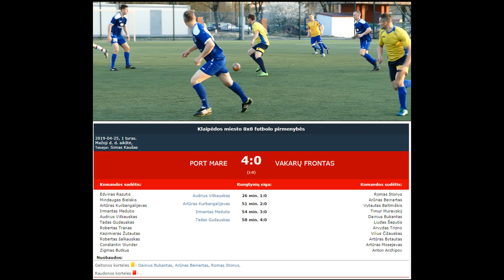"Port Mare" - "Vakarų frontas" 4:0 (1:0)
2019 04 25  Klaipėdos miesto 8x8 futbolo "HUMMEL" pirmenybių 1 turo rungtynių "Port Mare" - "Vakarų frontas" 4:0 (1:0) video apžvalga.